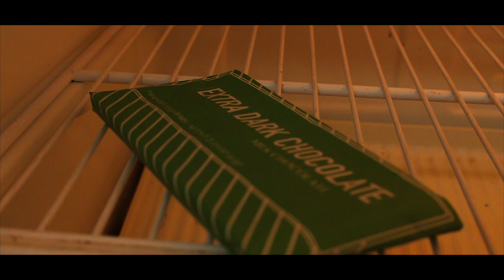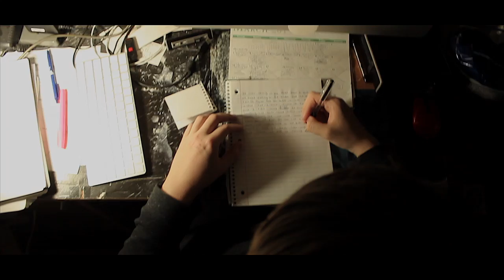Discarnate | Part 1 | Haunted Forest